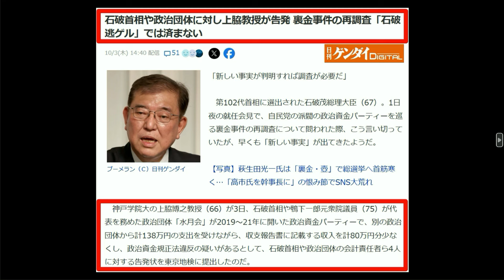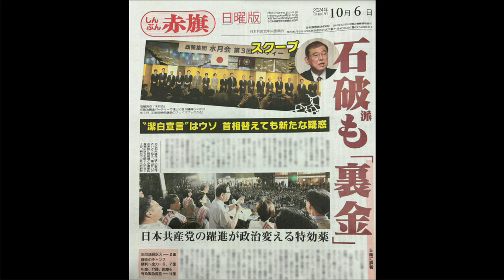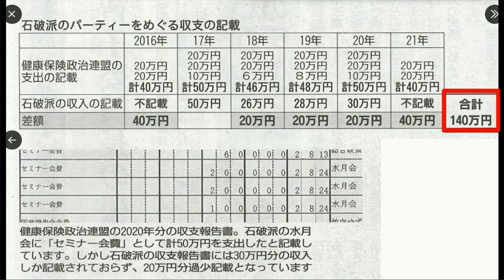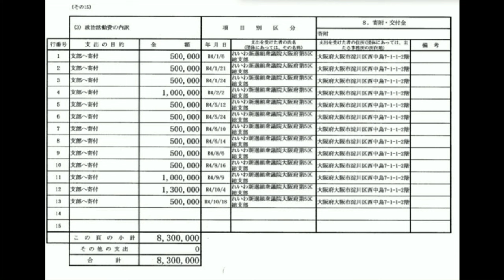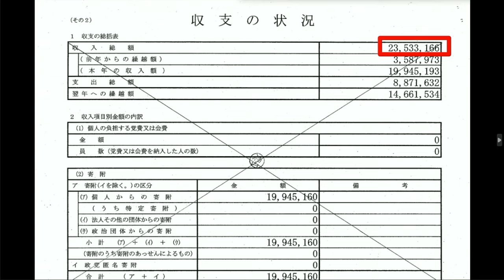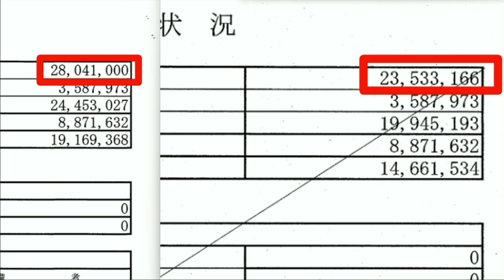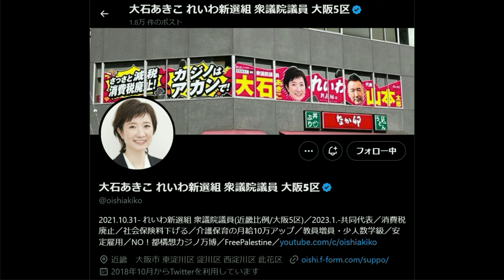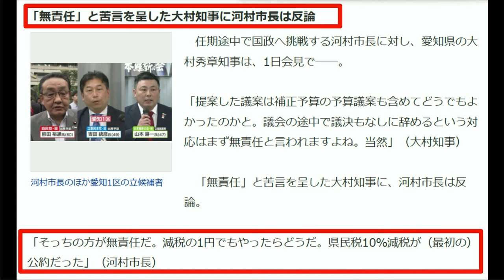【石破首相】赤旗砲が直撃する「140万円の不記載発覚」報道特集も取り上げる【大石あきこ】なんと450万円、妙な修正申告が発覚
石破首相と大石あきこに疑惑発覚
赤旗砲が炸裂する
【石破首相】赤旗砲が直撃する「140万円の不記載発覚」ルールを守るはずがどう弁解する？【大石あきこ】なんと450万円、妙な修正申告が発覚